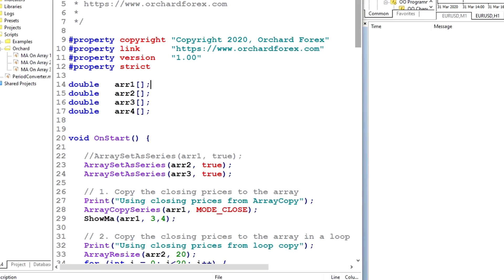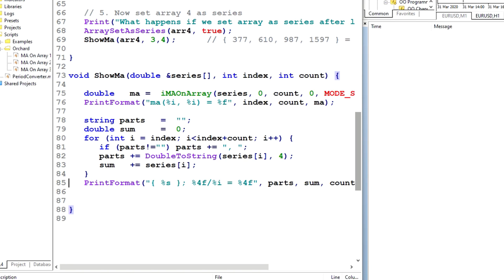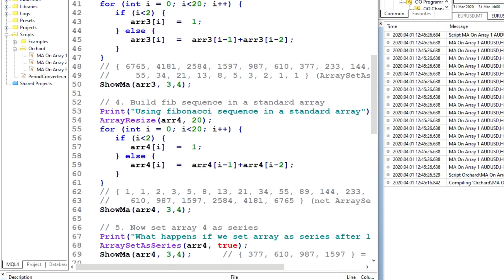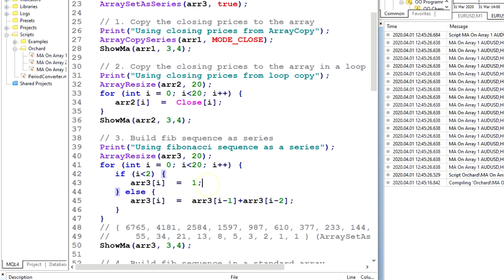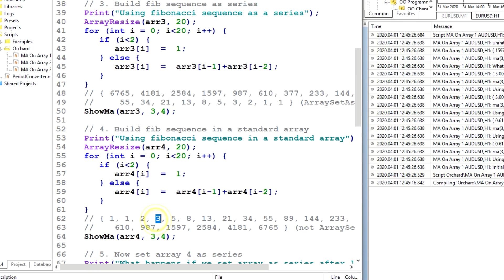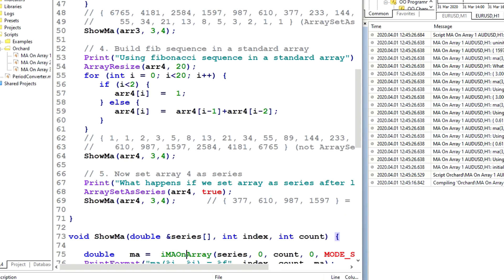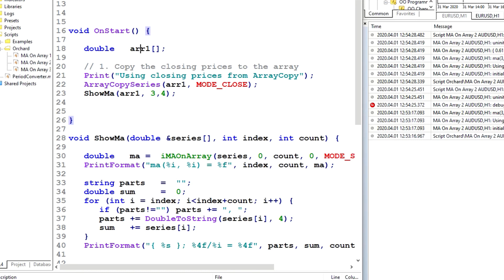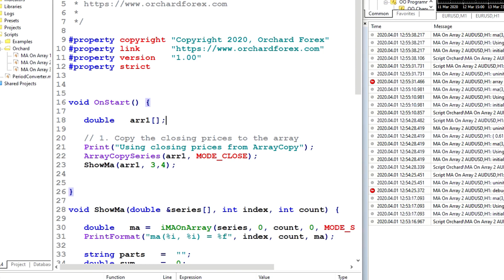MQL4 Quick Answers - Using iMAOnArray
Just quick answers to problems that I see people having trying to write code in MQL4. This is the first of this type of video that I have produced.

This video covers the perplexing function iMAOnArray